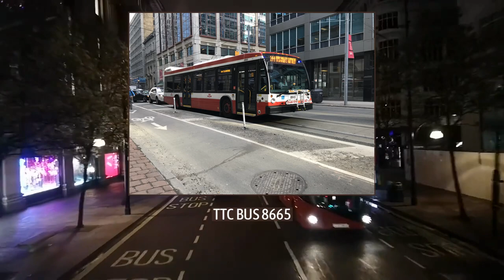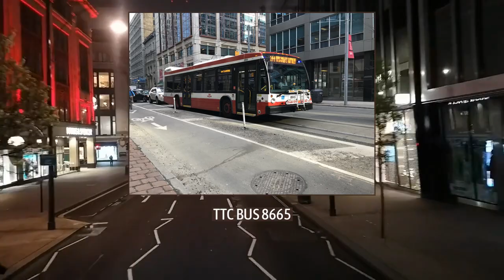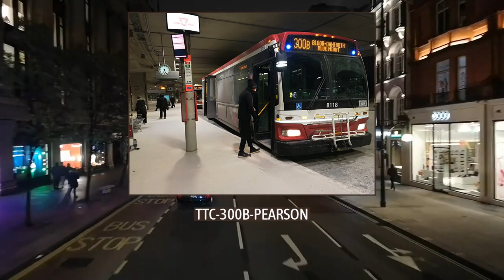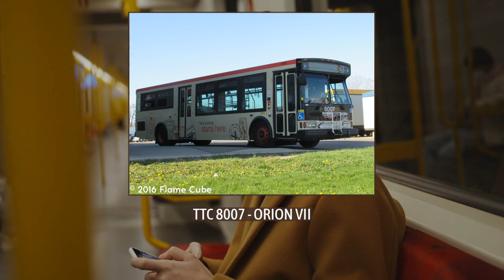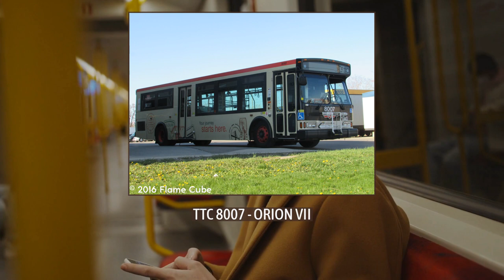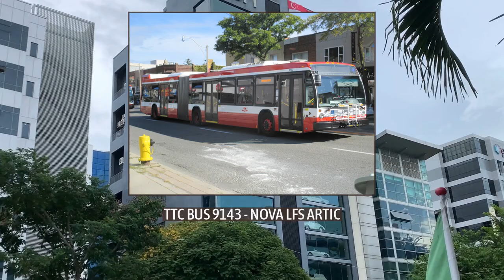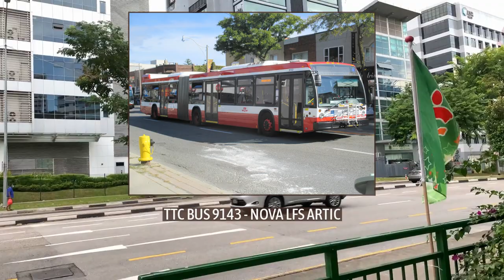Toronto Transit Commission bus system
The Toronto Transit Commission (TTC) uses buses and other vehicles for public transportation. In 2018, the TTC bus system had 159 bus routes carrying over 264million riders over 6686 km}} of routes with buses travelling or {{convert longitude All buses are fully accessible with low floors and, except for minibuses, all are equipped with bicycle racks.